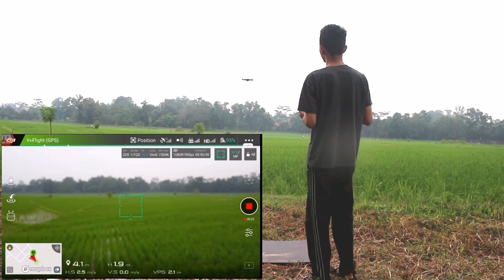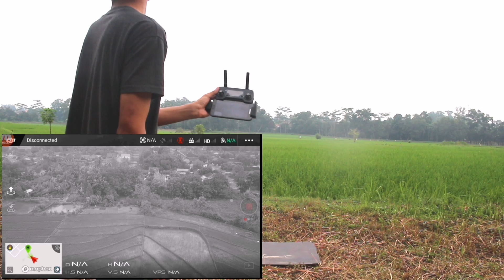Remot drone mati ketika terbang | mavic Pro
Assalamualaikum
Apa kabar sahabat youtube nusantara
Kalih ini kita akan membuat es mematikan remot drone ketika terbang, kira2 apa ya yg terjadi..?

Buat pemula cocok ni biar lebih paham lagi

Mavic Pro
Mematikan remot drone ketika terbang
Drone lost sinyal
Drone lost control
jjrc x9 heron
phantom 4 pro
jjrc x9
remot drone mati ketika terbang
drone indonesia
cara nerbangin drone
dji spark indonesia
cara mematikan remot drone ketika terbang